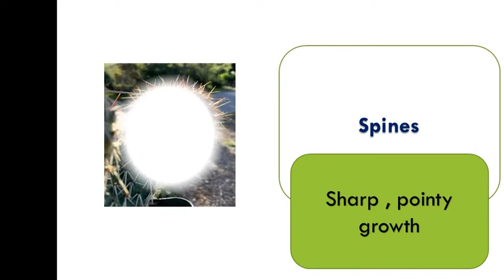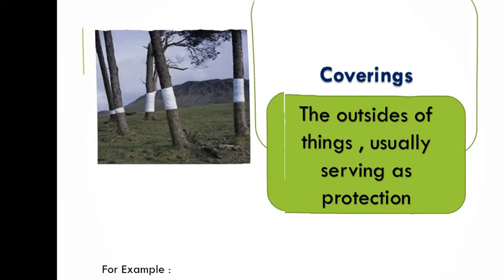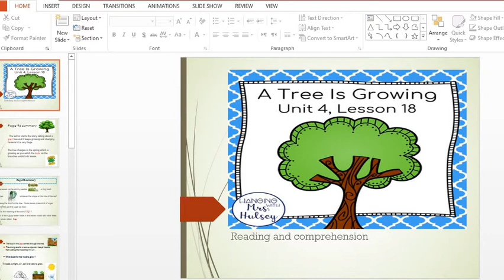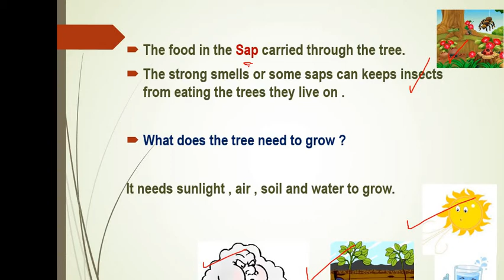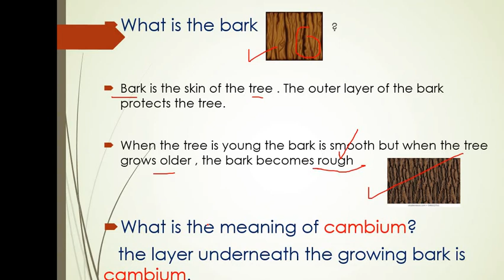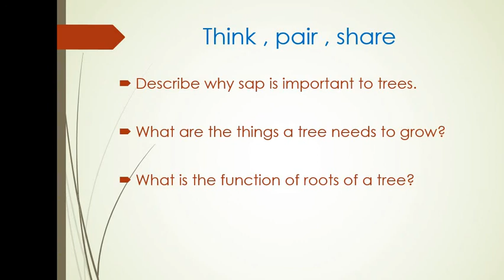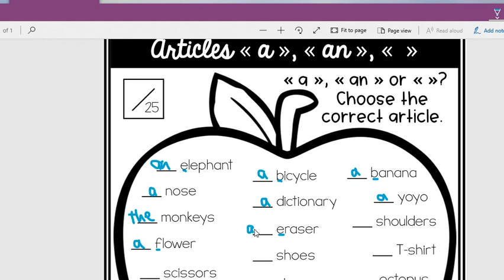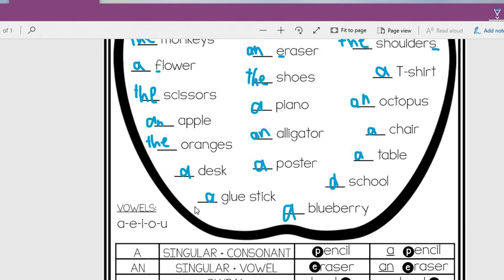English Grade 3 Week 3 A Tree is Growing